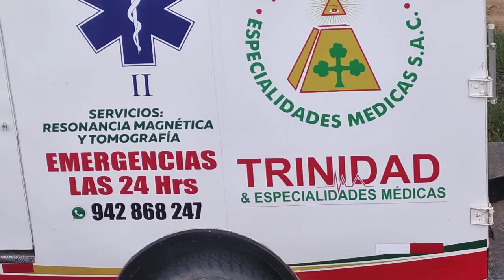YURIMAGUAS CON LA CATEGORÍA 👑👑👑👑 250 CC